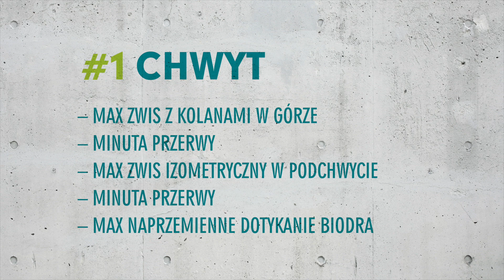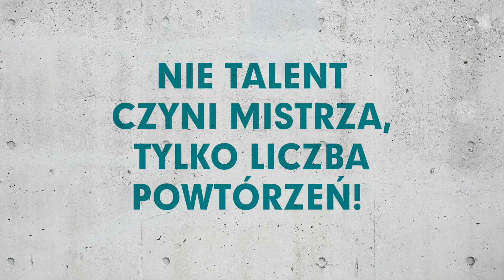POWER wyzwanie w czasach zarazy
zostańwdomu czyli trening do Runmageddonu na czas zarazy

Część 1 - CHWYT
🔹 Max zwis z kolanami w górze
🔹 1 minuta przerwy
🔹 Max zwis izometryczny z brodą nad drążkiem w podchwycie
🔹 1 minuta przerwy
🔹 Max naprzemienne dotykanie biodra

1 minuta przerwy

Część 2 - WZMACNIANIE FULL BODY
PIĘĆ rund na czas:
🔹 5 pompek
🔹 10 scyzoryków z nogami naprzemiennie
🔹 15 przysiadów
🔹 20 burpees

Przerwy według potrzeb, najlepiej wcale 😈